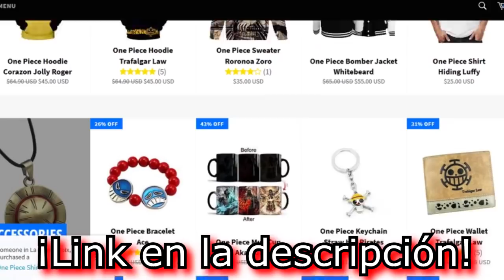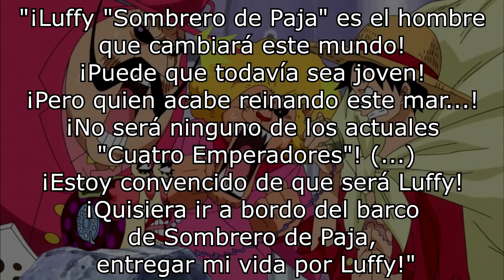¡JINBE, SU HISTORIA Y TODOS SUS PUESTOS! EL IBRAHIMOVIC DE ONE PIECE - LUFFY NO MI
¿Quieres saber por qué Jinbe es el "Ibrahimovic" de One Piece?